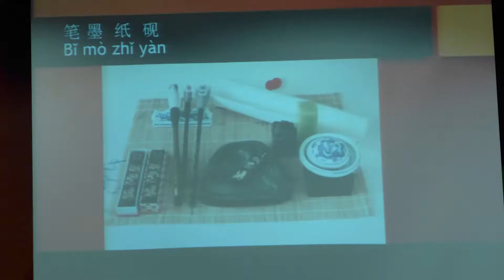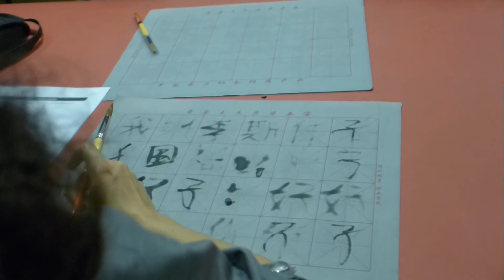hanzi, el chino no està en chino.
El chino no está en chino: aprende a escribir caracteres. Impartido por Zhang Jin en el Centro de Cultura Digital como parte del Festival de video de artistas chinas, con el apoyo del Instituto COnfucio en la UNAM.